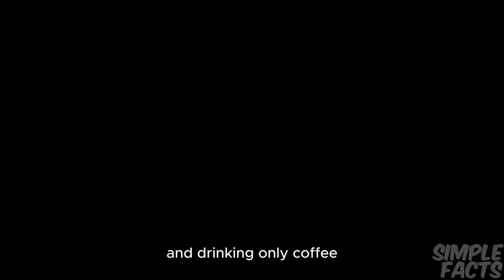Van Gogh’s Example of How to be a Tough Men